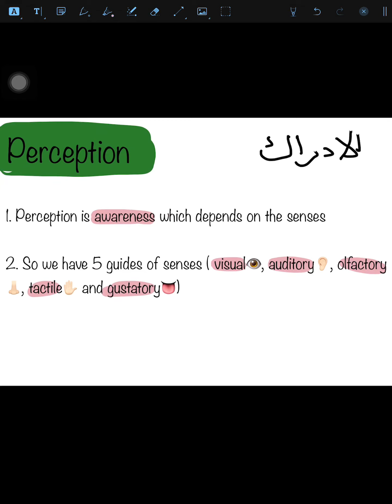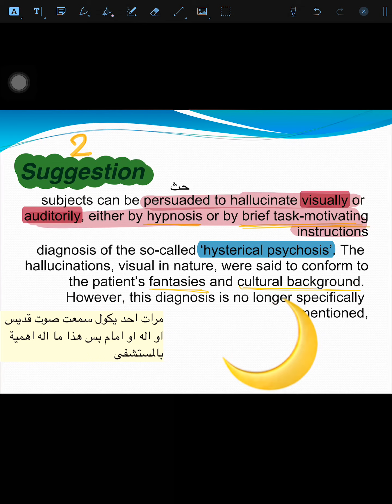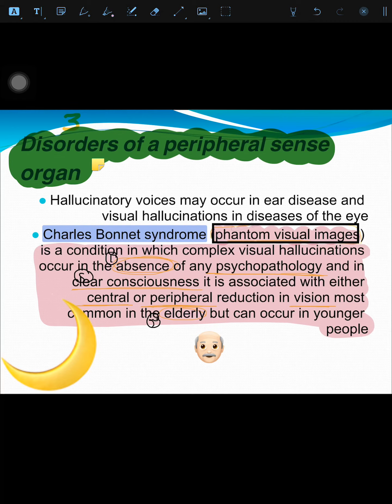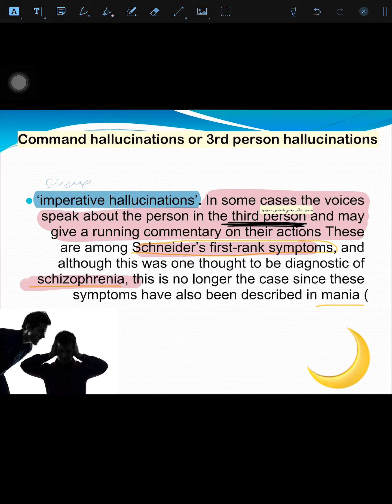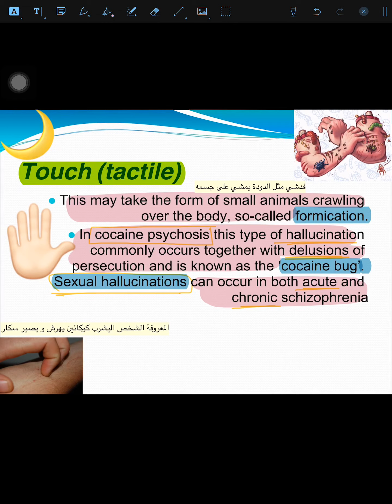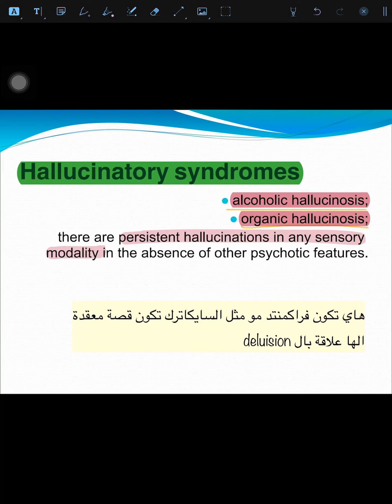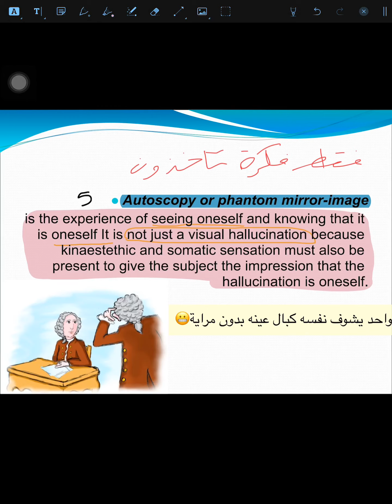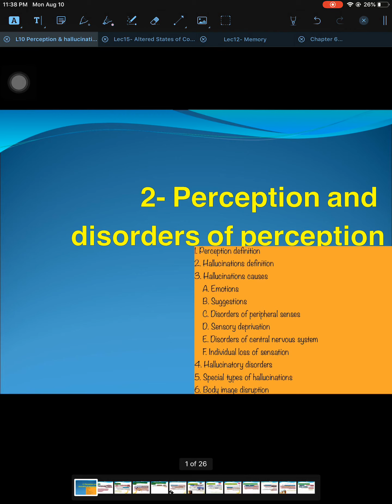10. Perception & hallucinations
Behavioral sciences module explained and made easier 🤠...